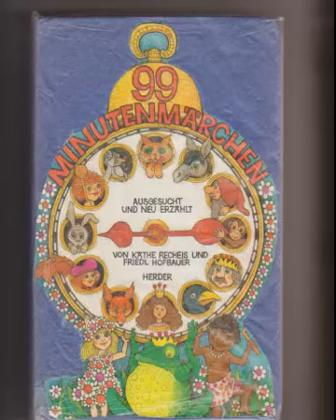"Einschlafmärchen" Lektor: Bogdan Dmowski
Illustration von Hans Grohe